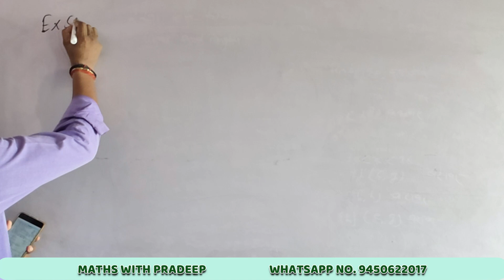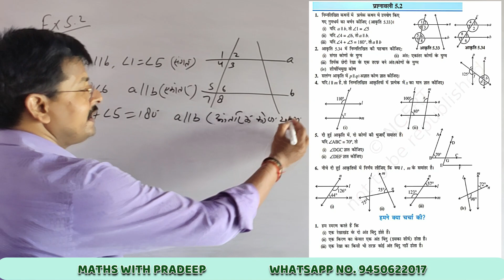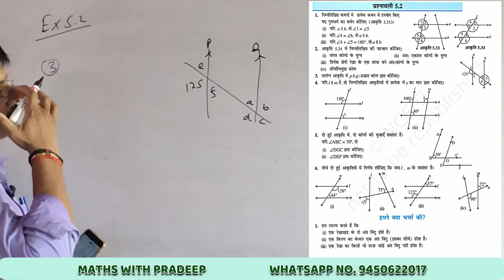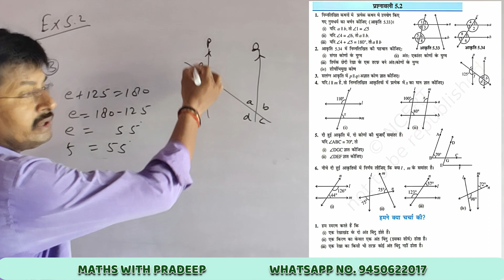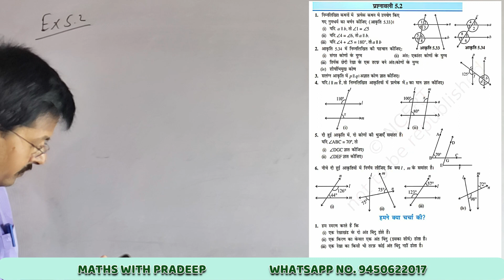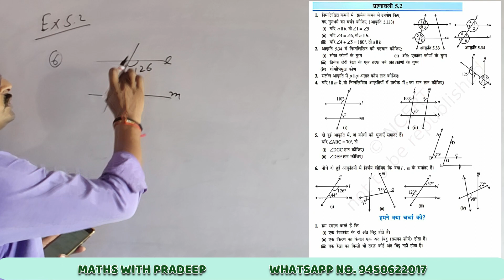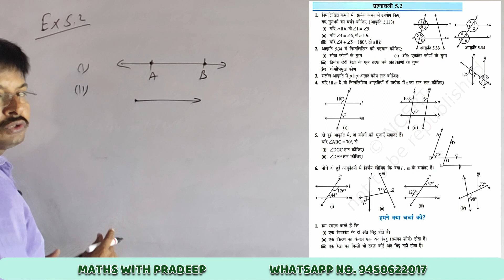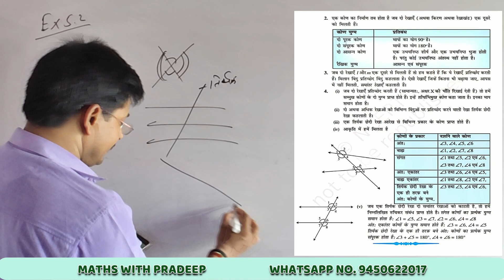NCERT MATHS CLASS 7, LINE & ANGLE)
Line and angle, all the concept and terms are discussed here, all types of angle,their properties, related terms, best example,and all the book questions are solved here...
so enjoy mathematics with me..
Exercise 5.2

Maths with Pradeep
This channel is committed to those students who devoted for mathematics...